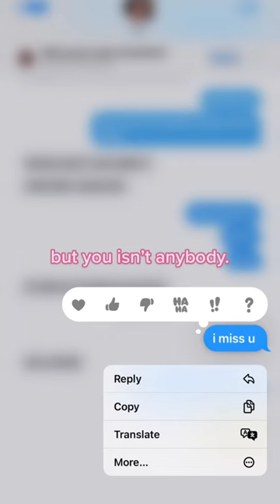sza once said…